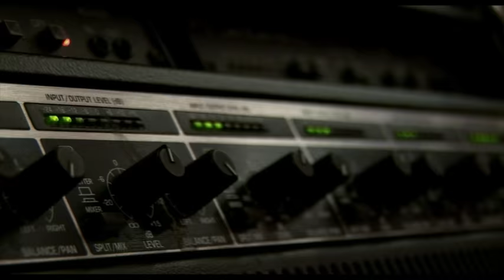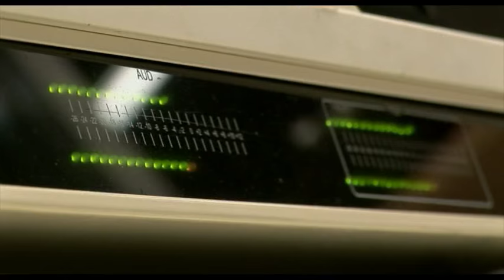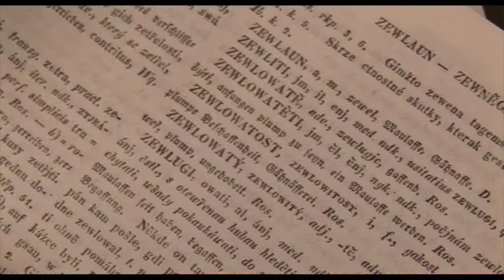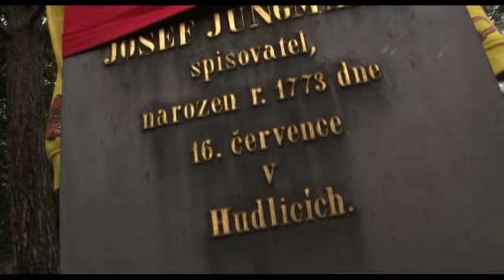Kde domov můj - Česká RAPublika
Pecka Oriona, SuperCrooo a Hany Hegerové ve videu k filmu Česká RAPublika. Premiera filmu 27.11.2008